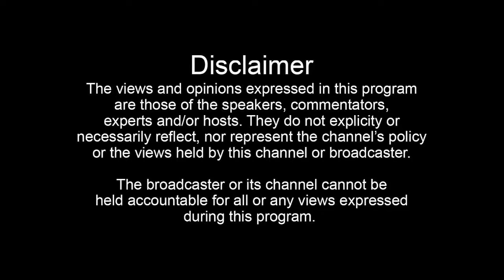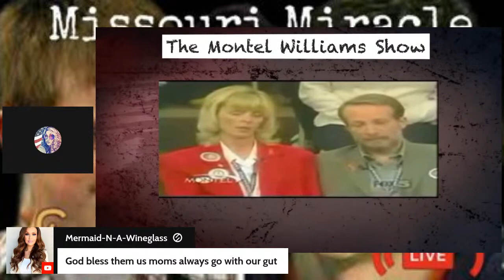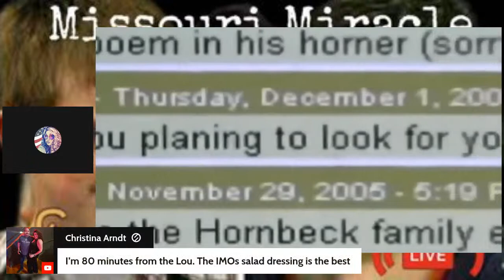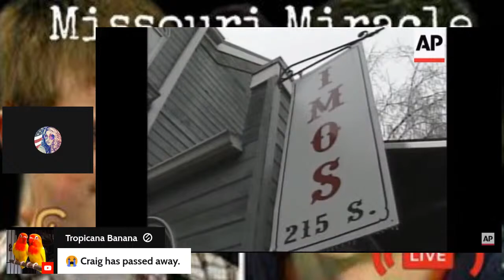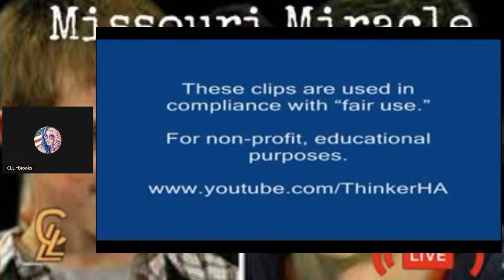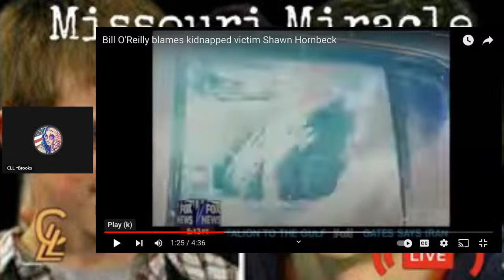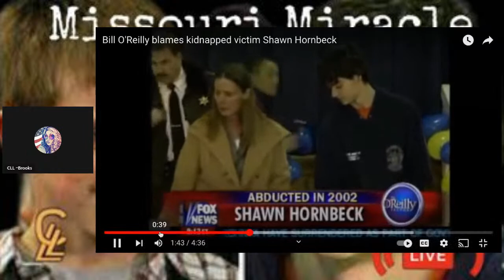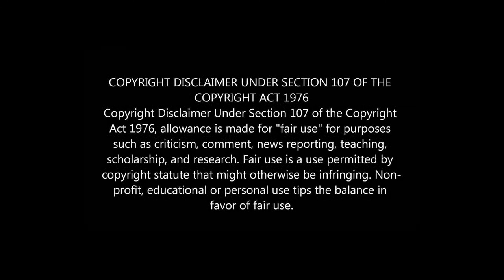The Abduction of Shawn Hornbeck and Ben Ownby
An 11-year-old went missing in rural Missouri while riding his bike in 2002. Another child, 13, went missing five years later. Their discovery would become known as the “Missouri Miracle.” Some thought they would never be found alive and their abductor was hiding in plain sight.

My channel discusses open and ongoing criminal cases. All parties are innocent until proven guilty. All commentary is opinion based off of Law enforcement statements and public information.